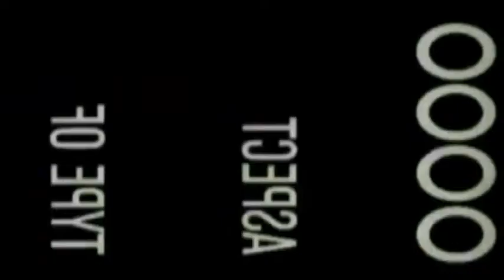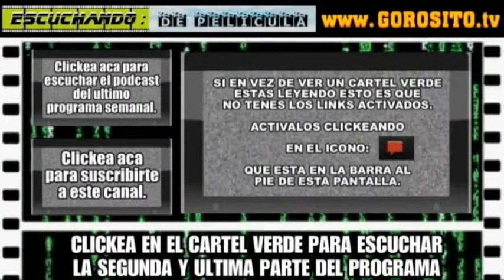Escuchando: DE PELÍCULA T3 / P29 - 1er BLOQUE- Dredd 2 / Batimovil / Cerati / Capitán América 3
Entra a la pagina de FOTOFILMACION 22 para conocer mas de sus servicios de filmacion: